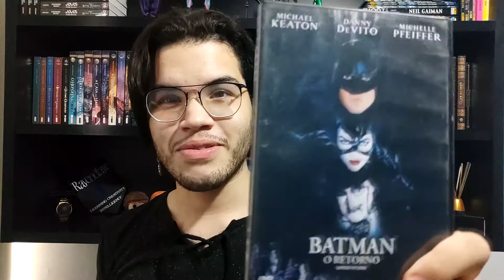O ROBERT PATTINSON PODE SER UM BOM BATMAN? - Bonus Chapter #04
Espero que gostem do video, e qualquer sugestão, critica construtiva ou dica, é sempre bem vindo!

Obrigado a todos pela atenção!

A sua disposição,
O Chalé da Leitura.